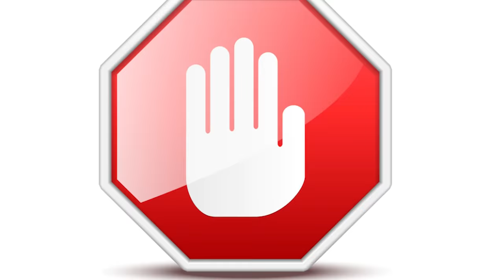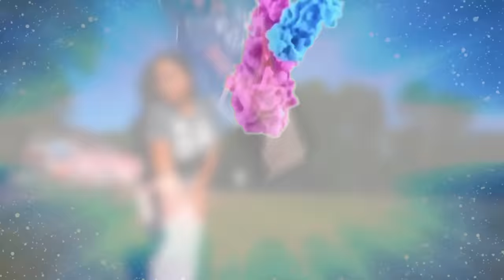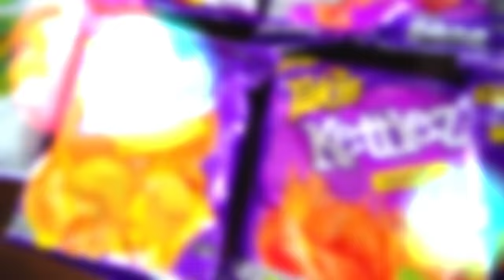QUIEN PREPARA LA MEJOR TAKIPIZZA DEL MUNDO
Recuerda seguirme en Instagram para la posibilidad de ser Elegido entre los Ganadores de los Premios en Efectivo

RECUERDA QUE ESTAREMOS EN TWITCH TODOS LOS DIAS TRANSMITIENDO EN VIVO DE 8-11 PM HORA ESTE